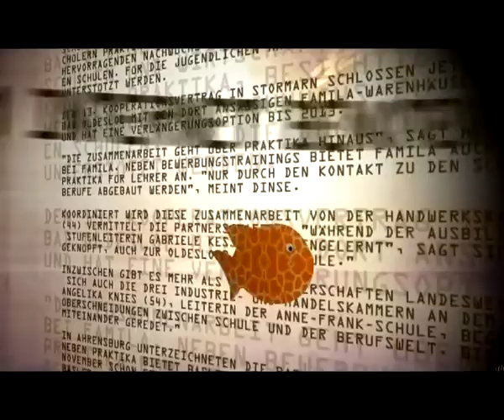TIDE TV - SchnappFisch - Begrüßungen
Es ist unmöglich der Nonverbalen Kommunikation in unserem Alltag zu entfliehen. Tagtäglich wenden wir Begrüßungsgesten an und erkennen diese, immer! Aber wissen wir auch woher diese bestimmten Handbewegungen kommen?